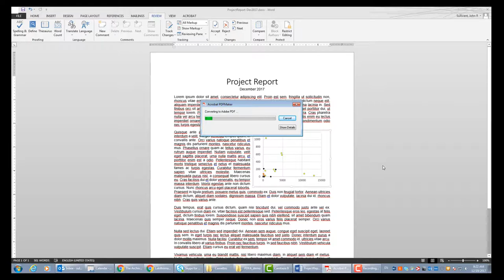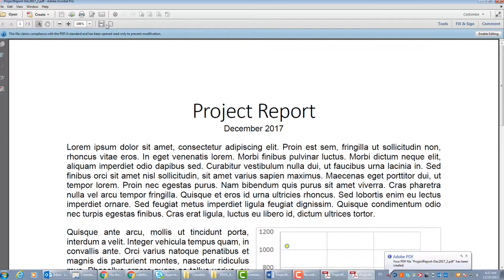Making PDF/A documents - Windows 10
Here are two approaches to creating archive-ready PDF/A documents using the Windows 10 operation system. Both require that you have some version of Adobe Acrobat Pro installed on your computer. The first approach is saving your document as a PDF/A and the second is printing your document to Adobe Acrobat.

Some of these options may not be available on your system, depending on your operating system and what software you have installed.